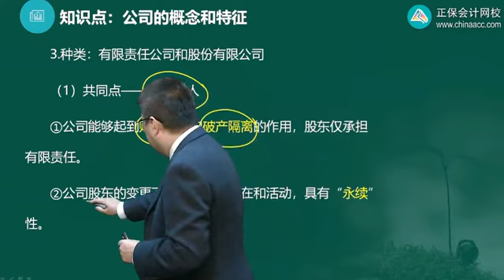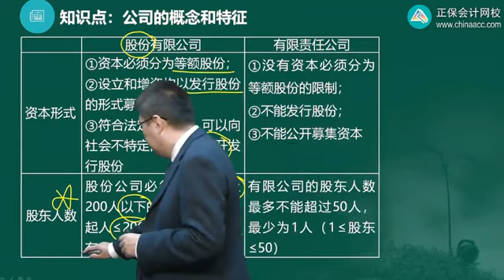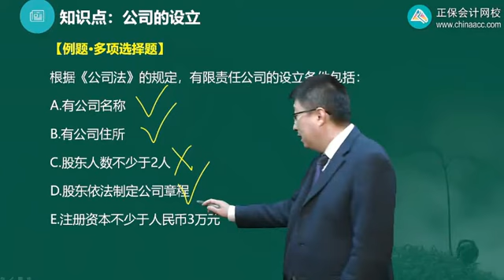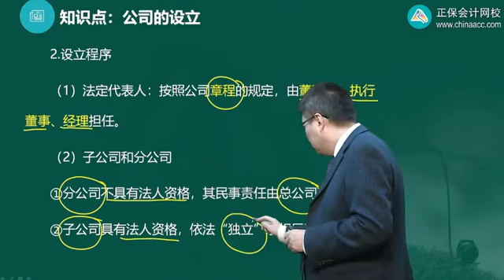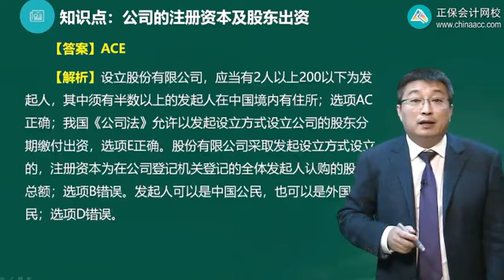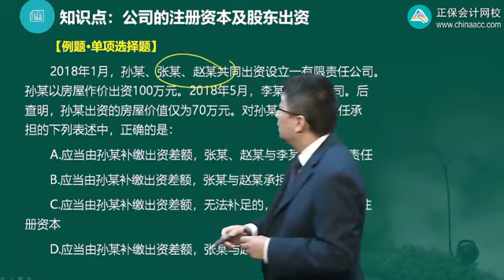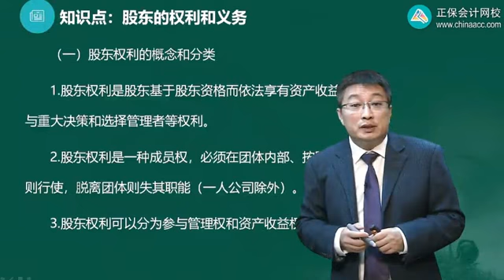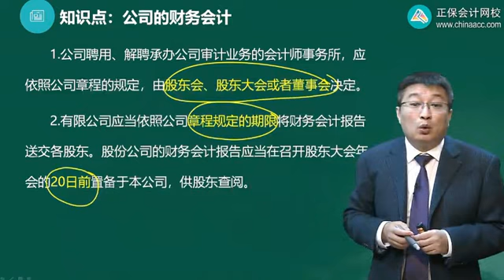2022 初级审计师 审计专业相关知识 李斌 法律 基础精讲班4061第01讲 公司法概述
2022 初级审计师 审计专业相关知识 李斌 法律 基础精讲班